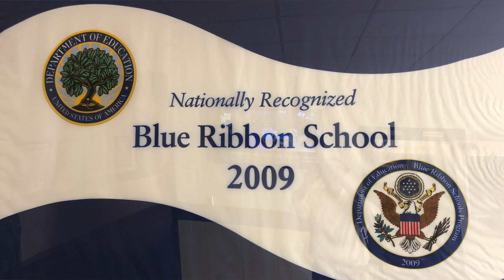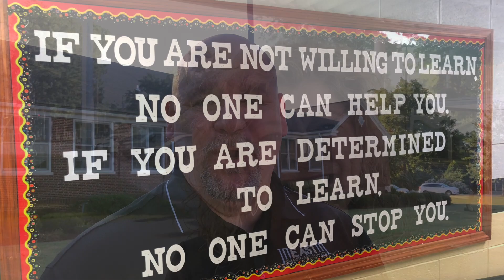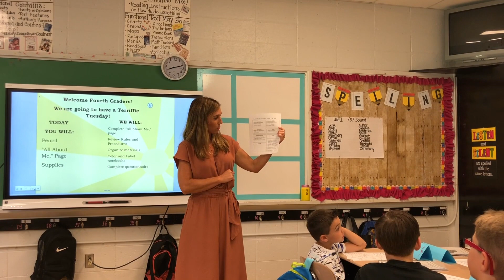CULLMAN CITY SCHOOLS OPEN WITH GREAT EXCITEMENT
Interview Tour

Tuesday was the first day of school for students in the City of Cullman School System.

We arrived at East Elementary School this morning around 7:20 am. A long line of parents and sleepy-eyed students waited for the 7:30 am front door opening. 'Palpable excitement' best described the scene.

Afterward, we rushed over to West Elementary School. There, we encountered the famous West car line and the hundreds of students beginning the opening of the 2018-19 school year.

Along the way, we talked with the following people (in order of appearance):

★ David Wiggins, principal - East Elementary School
★ Dr. Susan Patterson, Superintendent
Cullman City Schools
★ Candice Grobe, 4th-grade Teacher
West Elementary
★ Dr. Jay Page, Principal - West Elementary

We were impressed by the extremely well thought out and seemingly effortless chaos management required for the first day of school by everyone involved.